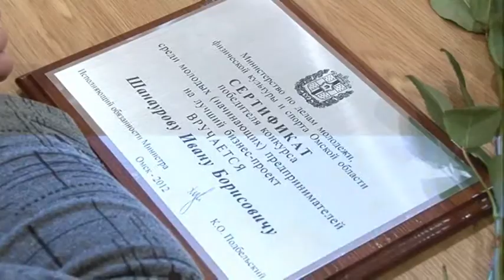Конкурс молодых предпринимателей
Награждение победителей конкурса молодых предпринимателей на лучший бизнес-проект. 7 декабря 2012 года. Омск